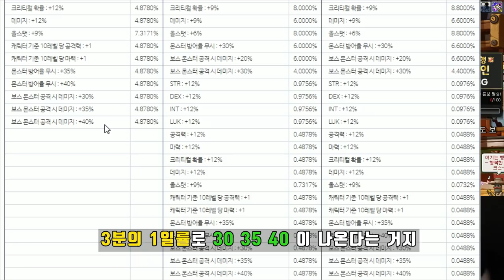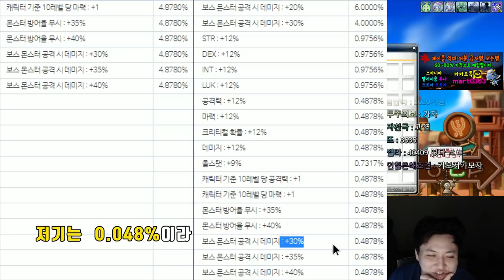금단의큐브 (제네시스 대거) - 두번째 검마돌이 섀도어 해방 완료. - 메이플스토리